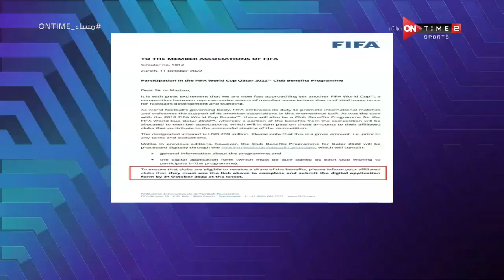مدحت شلبي يكشف المقابل المادي الذي سيتقاضاه الأهلي والزمالك مقابل مشاركة معلول والجزيري بكأس العالم